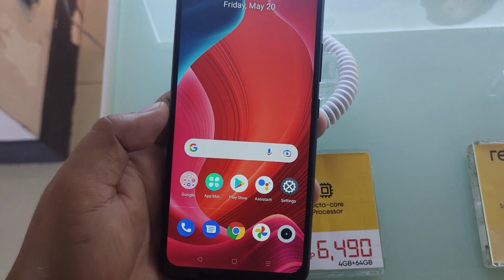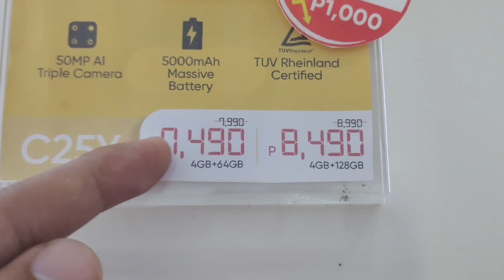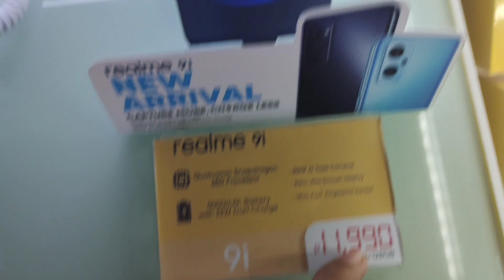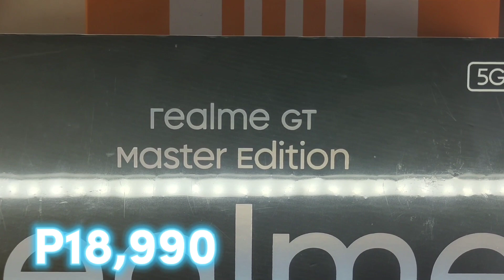REALME PHONES PRICE MAY 2022 ( NEW ARRIVAL ) Pwedetech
NEW REALME PHONES 2022 ( MALL PRICELIST )